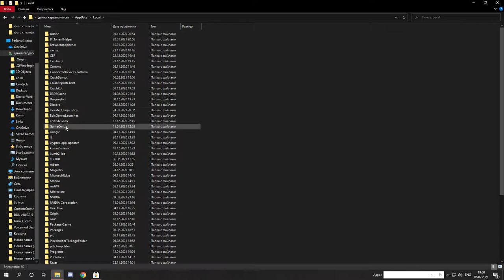Решение проблемы с мобильными текстурами в Fortnite , 15.30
Это для тех у кого 16гб оперативы